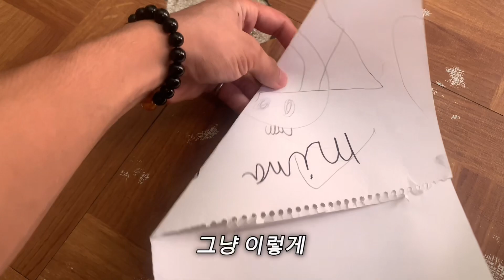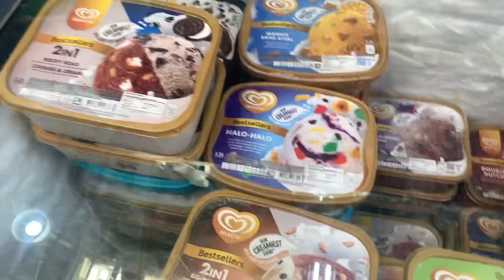그 어린 소녀,아이스크림 먹기 그리고 다른 사람들